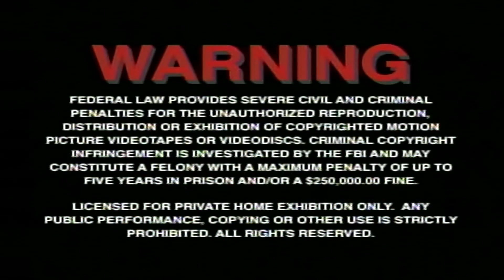Opening & Closing To The 3 Stooges: Disorder In The Court/Malice In The Palace 1999 DVD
Heres The Order:

1. Warning Screen

2. Madacy Entertainment Logo

3. DVD Menu

4. A Screen Gems Film Presentation Logo

5. Start Of The Program

Closing:

1. The End Screen

2. DVD Menu

Thats It!